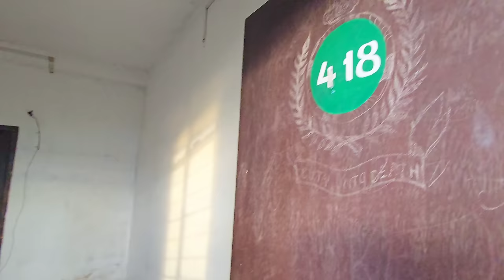Exploring abandoned House in Kohima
Musician: BZMT
Musician: Deneb Records
Musician: Shades